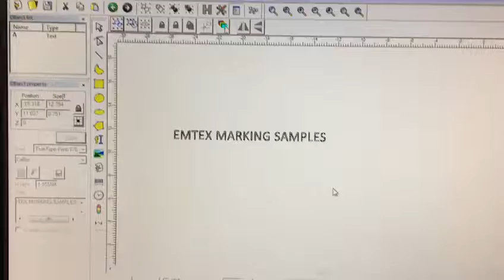Emtex Manufacturing Laser Marking Machine for Plastic Components (PP,ABS,PVC,PE,HDPEE,PET,PS,ETC)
Find here the best deal on Laser Marking Machine. Buy made-in-India machines at the lowest price range at Emtex Manufacturing. We support Atmanirbhar Bharat.

In this video, Emtex Manufacturing Laser Marking Machine engraves company name, Alphanumeric codes, serial no., part no. , technical specification and certified mark, etc on plastic led components in a precise and fine manner.

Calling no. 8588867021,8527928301